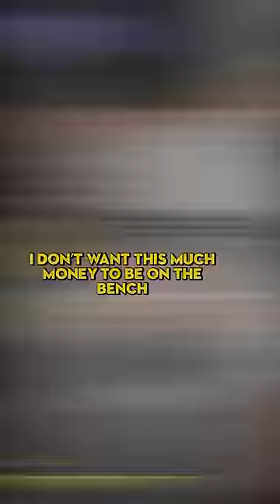Why Moose Chose TNA Over WWE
TNA World Champion Moose explains why he chose to re-sign with TNA over going to WWE or AEW